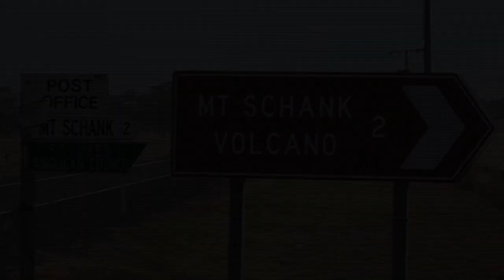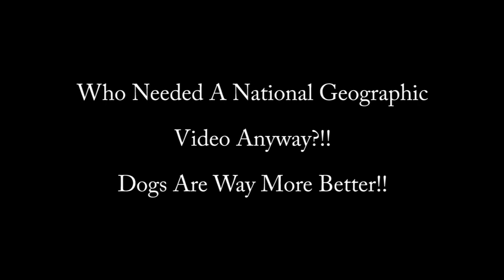I FOUND A DOG - ON A VOLCANO!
I wasn't expecting that!